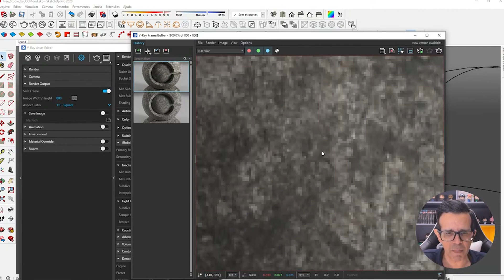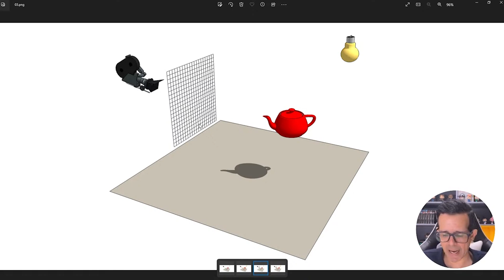Como o V-Ray cria imagens realistas?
Todas as quintas-feiras, sempre às 20h, tem Mastertuts Live ao vivo para ensinar a você tudo que sei sobre o SketchUp e V-Ray e como dominar eles. Contudo, adianto que poucas aulas ficarão disponíveis aqui no canal, pois todas as gravações são disponibilizadas exclusivamente para os alunos do Mastering V-Ray for SketchUp.